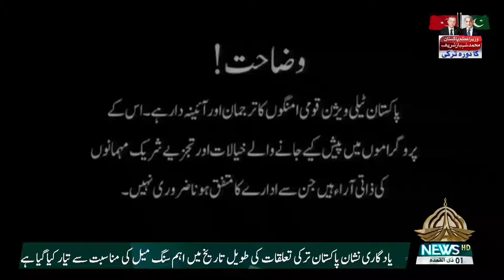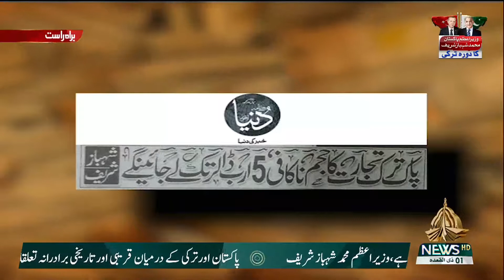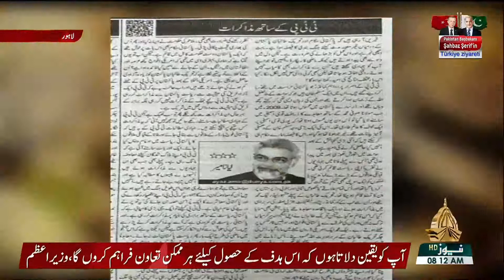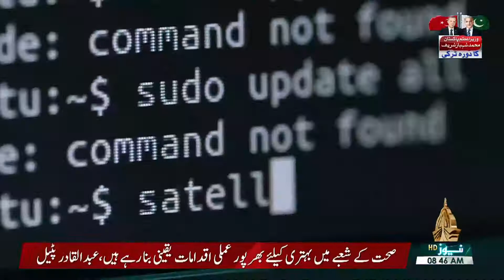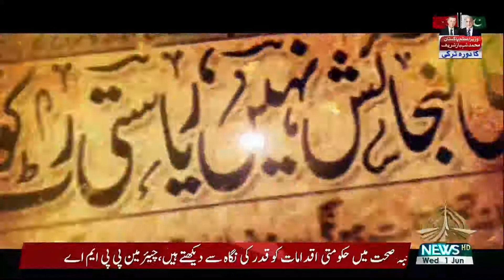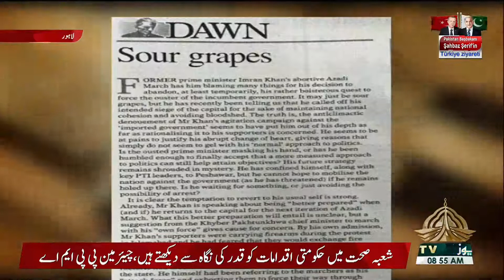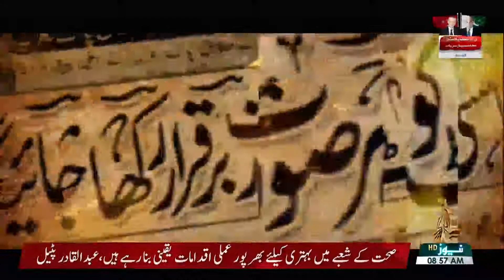KHABAR KI KHABAR - 01-06-2022